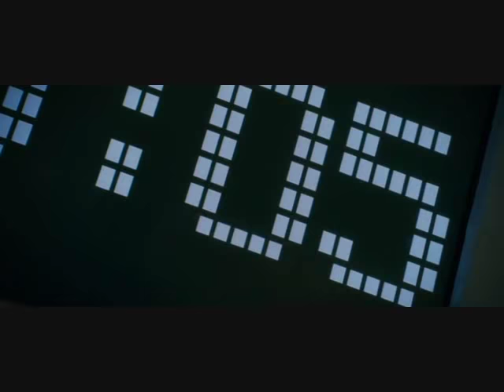Sky High- Geiselretten [German][HQ] (Stronghold & Peace .vs. Speed & Lash)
A Power Duell Against them. Stronghold and his Enemy Peace are in a Team and they help each other.
It´s just a scene from the Film.
made by kickersfan069